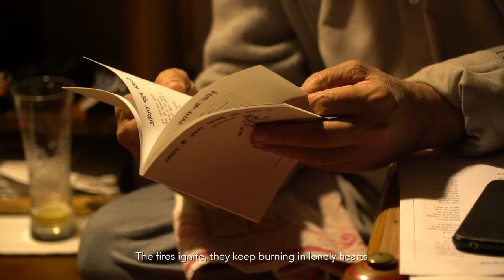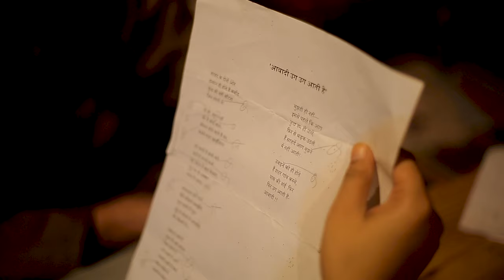SARHAD - Borders & Boundaries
I filmed this in 2018. Capturing Appa reciting his poem 'Sarhad.'
Now in October 2023, I find his words even more poignant and relevant, given the current global situation. His profound and yet simple poem remains crucial. Resonating our present reality.

Cinematography: Aditya Sharma
Creative Leads: Supriya Kantak & Ranjeeta Kaur
Directed & Edited: Rinku Kalsy
Produced by: Anecdote Films